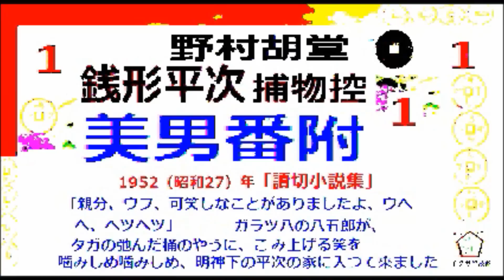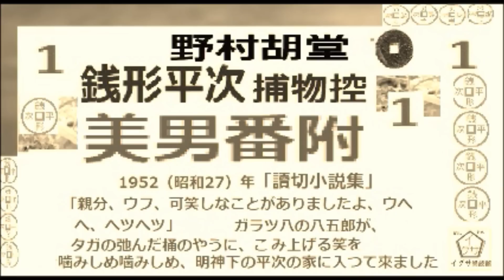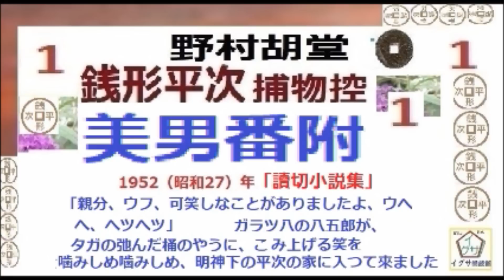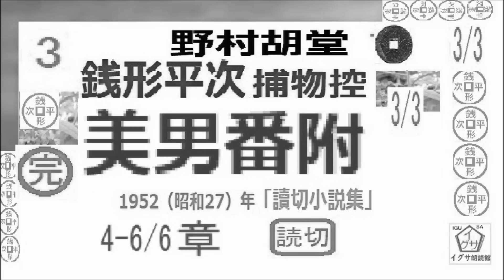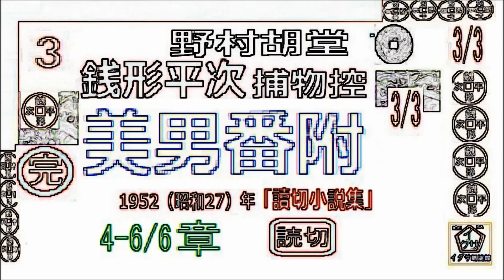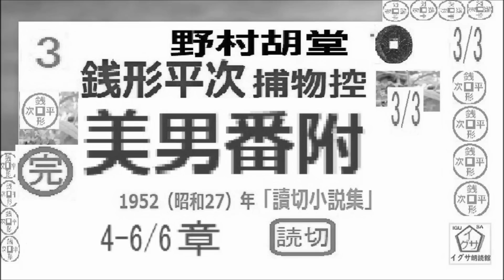「美男番附,」全文一括,「銭形平次捕物控」より, 青空文庫,収録作品, 朗読,by,D.J.イグサ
２・イグ３朗読舎

３・dd朗読苑
４・朗読イオギ
５・朗読新館
６・西荻新生
７・イグサ 朗読新館, 新生, 別邸
イサナ